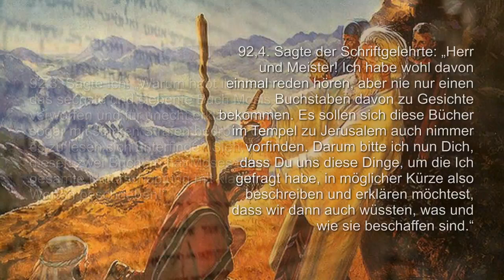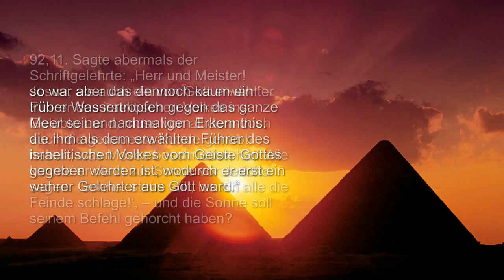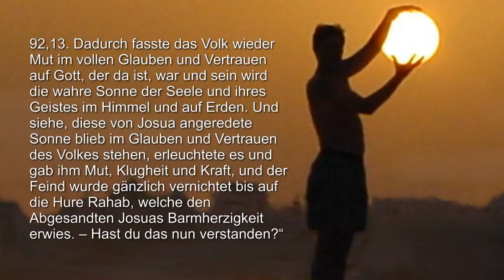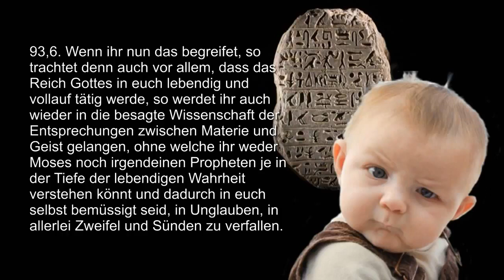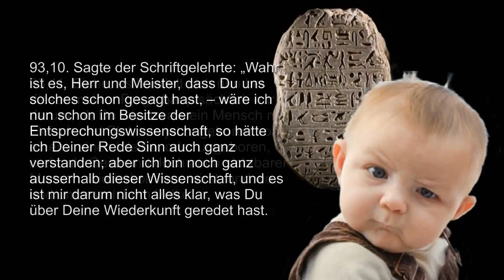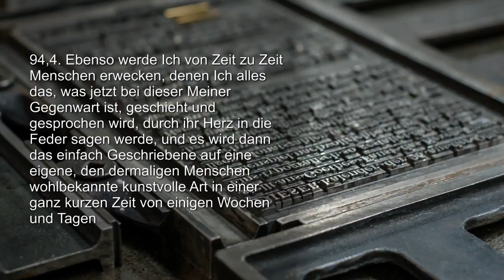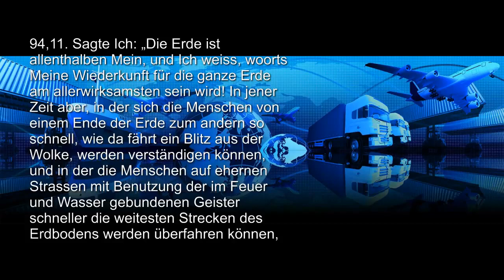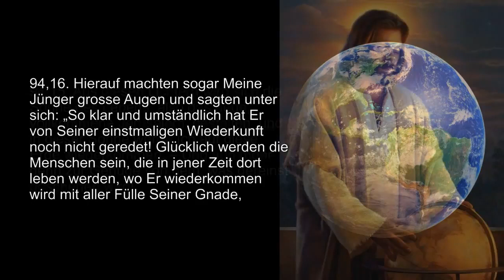WEISHEIT VON MOSE, ENTSPRECHUNGSWISSENSCHAFT & WIEDERKUNFT CHRISTI ❤️ Grosses Johannes Evangelium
92. Kapitel - Die Weisheit Mosis und Josuas

92,1. Als die Jünger diese Meine Rede vernommen hatten, und natürlich auch der Wirt, der geheilte Knecht, der Pharisäer und der Schriftgelehrte, da sagte der Schriftgelehrte: „Ich habe aus dieser Deiner Rede, Herr und Meister, entnommen, dass Du Deinen Jüngern nicht nur das grosse Geheimnis vom Reiche Gottes auf Erden unter den Menschen enthüllt hast, sondern auch das Naturreich dieser Erde, des Mondes, der Sonne und der Sterne, und gabst mir da einen neuen Beweis, dass eben Du in Deinem Geiste der Schöpfer von all dem sein musst, ansonst Du diese endlos vielen und wundervollen Dinge Deinen Jüngern nicht hättest erklären und ihnen sogar beschaulich machen können.

92,2. Da Du aber Deinen Jüngern das tun mochtest, die doch auch nur Juden und Menschen sind, möchtest Du denn nicht auch uns in aller Kürze diese wunderbaren Dinge in der Art nur ein wenig beleuchten, dass auch wir einen helleren Begriff bekommen, was wir von dem Monde, von der Sonne und von all den Sternen, Finsternissen, von den furchtbaren Kometen und auch von den vielen Flugsternen halten und glauben sollen? Denn in diesen Stücken sind wir nicht um ein Haar besser daran als die Heiden.“

92,3. Sagte Ich: „Warum habt ihr denn das sechste und siebente Buch Mosis verworfen und für unecht erklärt und den sogar mit starken Strafen bedroht, der es zu lesen sich unterfinge? Sieh, in diesen zwei Büchern hat Moses die gesamte Naturschöpfung mit klaren Worten beschrieben!“

92,4. Sagte der Schriftgelehrte: „Herr und Meister! Ich habe wohl davon einmal reden hören, aber nie nur einen Buchstaben davon zu Gesichte bekommen. Es sollen sich diese Bücher im Tempel zu Jerusalem auch nimmer vorfinden. Darum bitte ich nun Dich, dass Du uns diese Dinge, um die Ich gefragt habe, in möglicher Kürze also beschreiben und erklären möchtest, dass wir dann auch wüssten, was und wie sie beschaffen sind.“

92,5. Auf diese Bitte des Schriftgelehrten beschrieb Ich den vieren in möglichster Kürze die Dinge also, dass sie das wohl verstehen konnten, was Ich erklärt habe.

92,6. Nach dieser Erklärung, die gut bei einer Stunde lang gedauert hatte, fragte Mich der Schriftgelehrte, ob von dem auch die Altväter schon irgendeine Kunde gehabt hätten.

92,7. Sagte Ich: „Allerdings, und das namentlich die Urbewohner Ägyptens! Sowie aber mit der Zeit sich die Menschen stets mehr und durch allerlei Sünden von dem einen, ewig allein wahren Gott entfernten und in das blinde Heidentum übergingen und sich verfinsterten, so ging auch solche Kunde zugrunde, und an ihre Stelle trat eine leere und mit allen Irrtümern erfüllte dichterische Faselei und Phantasterei.

92,8. Und so verlor sich die Erd- und Sternenkunde. Nur bei einigen gar wenigen Weisen in irgendeinem verborgenen Winkel der Erde hielt sie sich noch; aber diese wagten es nicht, damit vor den ganz verfinsterten Menschen an das Tageslicht zu treten. Und so ist diese Kunde so gut wie gänzlich zunichte geworden. Aber in den künftigen Zeiten werden die Menschen schon wieder, und das heller noch denn in der Urzeit, darauf kommen und alles berechnen; und das wird zu dem Blitz gehören, der vom Aufgange bis zum Untergange leuchtet.“